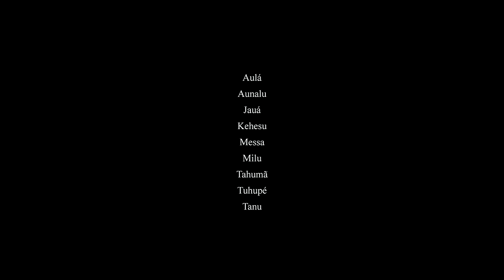Porcos Raivosos (2012, 10 min)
Direção: Isabel Penoni e Leonardo Sette

44º Directors' Fortnight (Quinzaine des Réalisateurs), Cannes - 2012
18º Sarajevo Film Festival - 2012
23º Festival Internacional de Curtas de São Paulo - 2012
14º Festival Internacional de Curtas de Belo Horizonte - 2012
14º Mostra Londrina de Cinema, Best film award - 2012
12º Goiania Mostra Curtas - 2012
8º Panorama Coisa de Cinema - Salvador - 2012
Curta Cinema 2012 - Rio de Janeiro - 2012
International Short Film Festival Winterthur – Switzerland - 2012
19º Vitória Cine Vídeo - 2012
V Janela Internacional de Cinema do Recife, Best image award - 2012
Bucharest International Experimental Film Festival - 2012
IDFA - Paradocs section – Amsterdam - 2012
Forumdoc.bh - Belo Horizonte - 2012
14°FestCine PE, Best experimental film award - 2012
Festival de Cinema Luso Brasileiro - 2012
Festival Curta Brasília - 2012
Glasgow Short Film Festival, Best film (Bill Douglas Award) - 2013
Hollywood Brazilian Film Festival - 2013
16ª Mostra de Cinema de Tiradentes - 2013
7ª Mostra Cinema e Direitos Humanos na América do Sul - 2013
Byron Bay International Film Festival - 2013
6° Festival de Cinema de Triunfo, Best short film and best production awards - 2013
Festival do Rio - Rio de Janeiro Int`l Film Festival - 2013
6ª Mostra Marília de Cinema - 2013
Travelling Film Festival - 2014
8º FAIA Festival de Atibaia Internacional do Audiovisual - 2014
LAKINO Latin American Film Festival Berlin - 2014

After they find that their husbands have mysteriously transformed into raging pigs the women of a village decide to take action.
Directed by Isabel Penoni, Leonardo Sette
Executive Producer Carlos Fausto, Takumã Kuikuro
Screenplay Isabel Penoni and cast
Image, Sound and Editing Leonardo Sette
Cast Aulá Kuikuro, Aunalu Kuikuro, Jauá Kuikuro, Kehesu Kuikuro, Messa Kuikuro, Milu Kuikuro, Tahumã Kuikuro, Tuhupé Kuikuro, Tanu Kuikuro.
Art direction Isabel Penoni, Leonardo Sette and cast
Original Music Cast
Screen ratio 16:9 (ou 1:1,77)
Sound Stereo
Screening Format DCP, H264, Blu-ray
Directed by Isabel Penoni and Leonardo Sette
Production company Lucinda Filmes